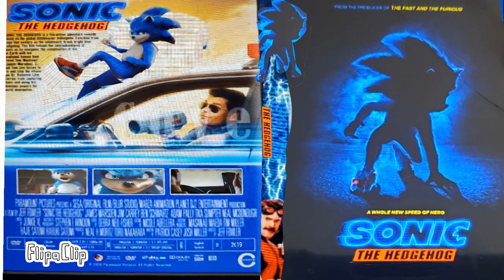Sonic Fixed DVD